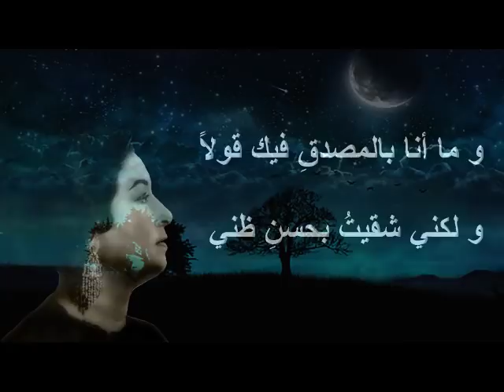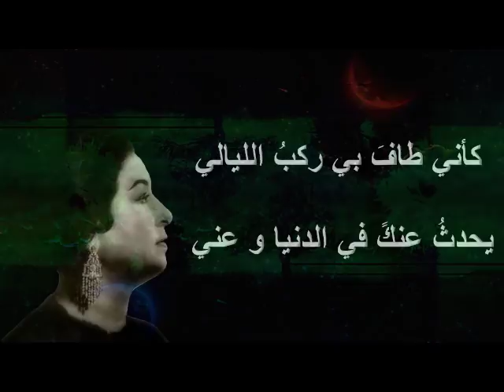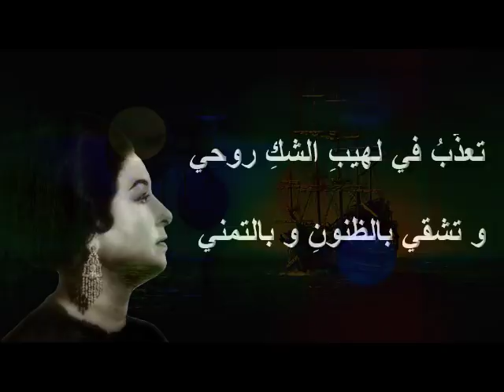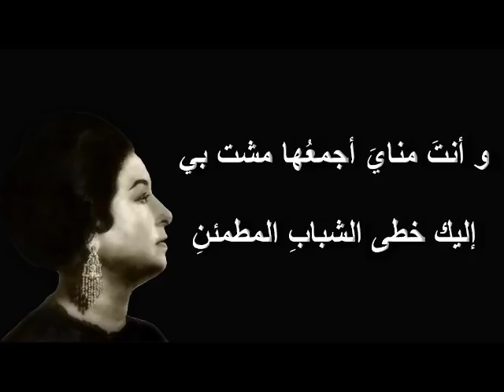كأني طاف بي ركب الليالي - أم كلثوم - صوت عالي الجودة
من أجمل المقاطع في قصيدة  : ثورة الشك
كلمات الأمير : عبد الله الفيصل
تلحين الموسيقار : رياض السنباطي